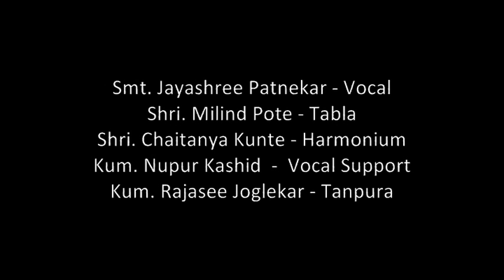SMF 2010 - Jayashree Patnekar - Raag Yaman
SwarGanga Music Festival 2010 was a special event dedicated to commemorate the 100th birth year of Pt Gajananbua Joshi. The event took place on 18th December 2010 in Dnyanraj Sabhagruha, Paanchpakhadi, Thane. On Day 1 Smt. Jayashree Patnekar sings two compositions in Yaman composed by Pt Gajananbua Joshi, the first one Jiyaa Manat Naahi in Tilwada and the second one  Ghungaroo Baje in teentaal.

Smt. Jayashree Patnekar - Vocal
Shri. Milind Pote - Tabla
Shri. Chaitanya Kunte - Harmonium
Kum. Nupur Kashid - Vocal Support
Kum. Rajasee Joglekar - Tanpura

Adwait Joshi
Founder - SwarGanga